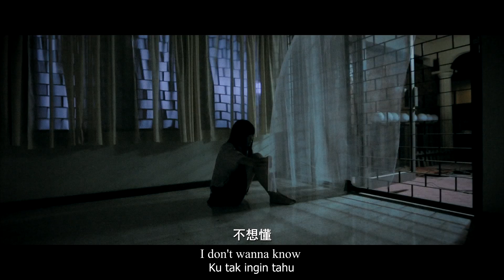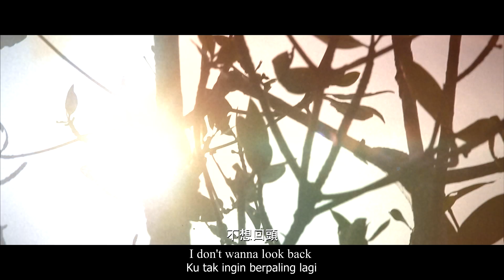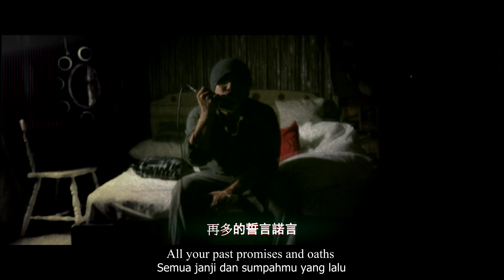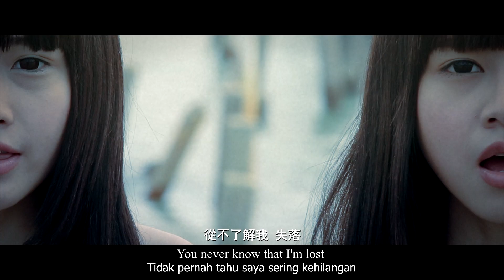一對被遺棄的戀人踏上未知的旅程… 何戀慈 & 翁依玲 Ft. 黃明志【你不要我】@RED People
大馬鬼才創作人黃明志親手打造《你不要我》，這是由大馬網絡紅人Michiyo何戀慈與Diorlynn Ong翁依玲首次合作演出的《Abandoned》微電影衍生而來的一首歌.
欲購買《Abandoned》寫真書的朋友可以inbox至RED People FB專頁或email給我們，敬請支持她們的誠意之作～